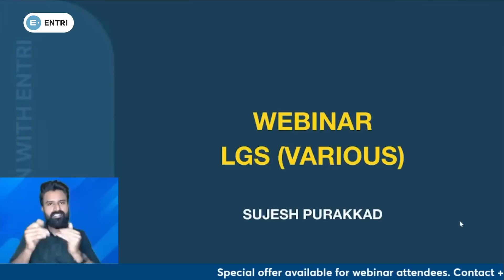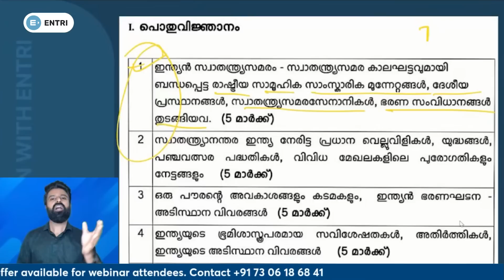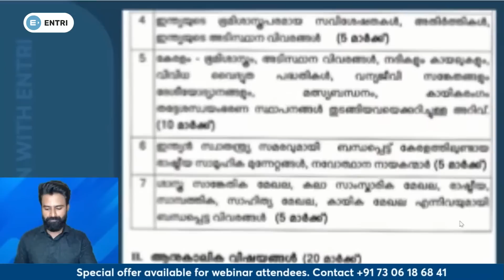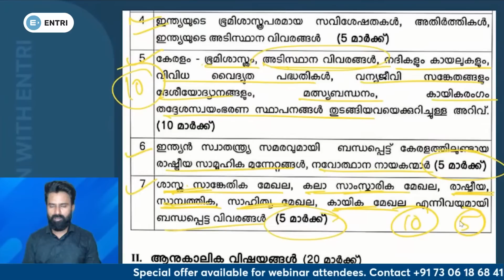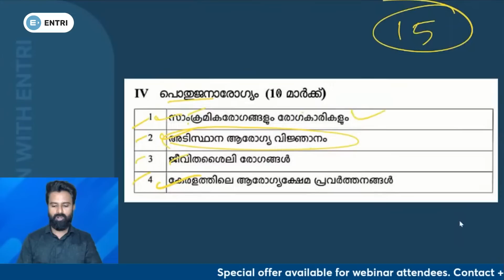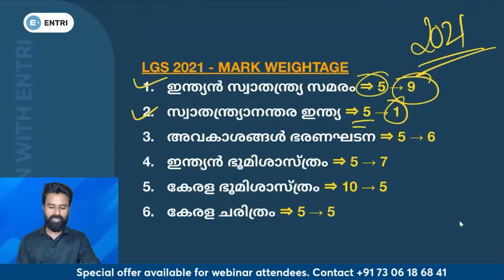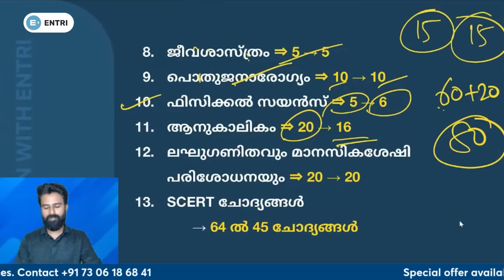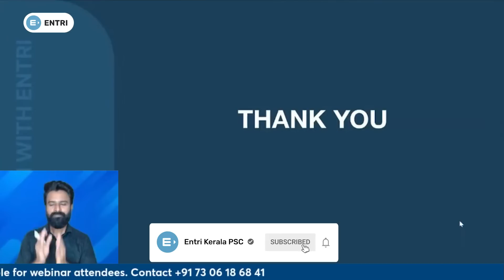എൽ.ജി.എസ് ഇനി വെറും സ്വപ്നം ആവില്ല | Sujesh Purakkad | Entri | KPSC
എൻട്രിയുടെ LDC, LGS, CPO, LSG Secretary, KAS കോഴ്‌സുകളെക്കുറിച്ചറിയാനും, Join ചെയ്യാനും  ഫോം ഫിൽ ചെയ്യൂ.

പ്രദീപ് മുഖത്തല
രജ്ഞിത് ആർ കെ
സുജേഷ് പുറക്കാട്
സബീഹ്
ശ്രീനിധി
വിശാഖ് പാവുമ്പ
അനിൽ കുമാർ
അന്വർഷാഹ് പാലോഡ്
ആൻസി

10th level Preliminary exam
10th level Mains exam
Fireman/firewoman
Lower-division clerk
Fieldworker
Office attendant
Divisional accountant